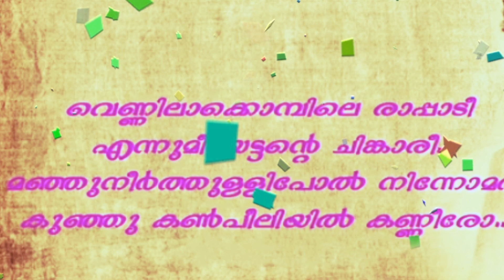വെണ്ണിലാ കൊമ്പിലെ രാപ്പാടി l ownvoice singing l cover song l evergreen hit@Bijismusicvlog